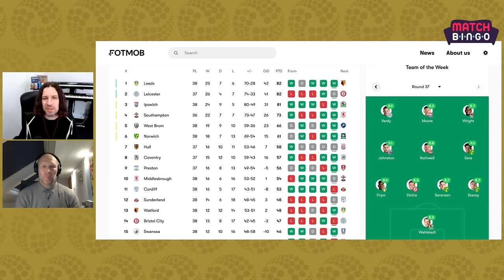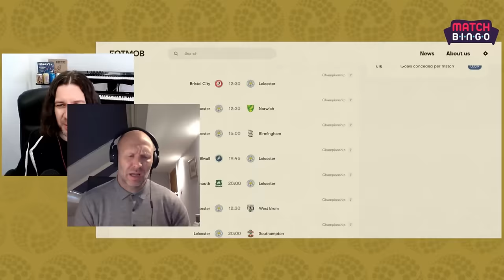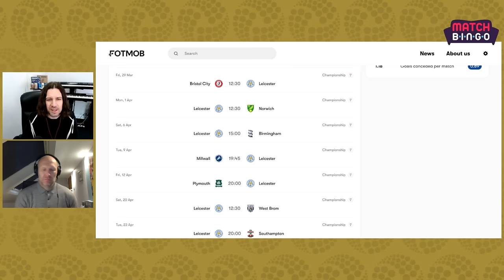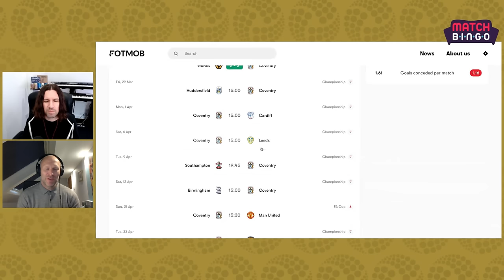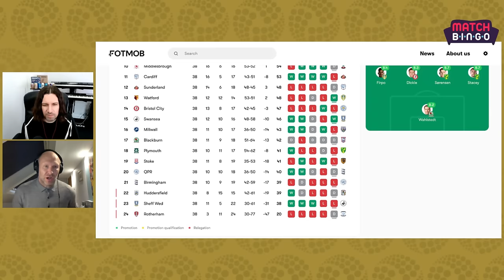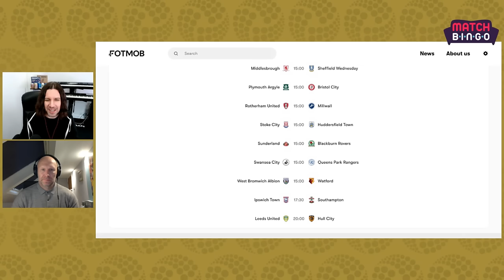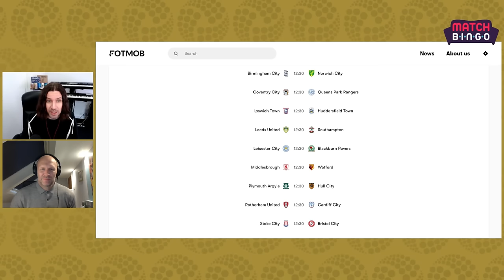Promotion, play-off and relegation run-in PREDICTIONS!!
Sam is back from holiday and is going to be giving us his top four, play-off and relegation picks as we head into the run-in for the EFL Championship.

0:00 - Intro
2:55 - Parkin’s Pick - The Top 4
16:22 - Parkin’s Pick - The Play-Offs
24:13 - Parkin’s Pick - The Bottom 3
32:51 - Mouthwatering Match Up